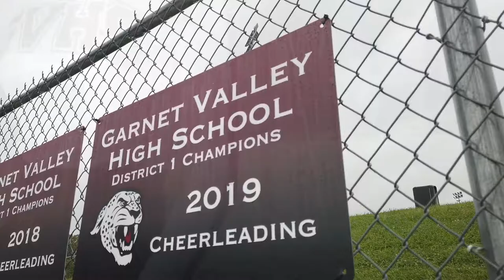Varsity Reveal | Garnet Valley High School Cheer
Check out GVHS Cheer Squad's VarsityReveal!